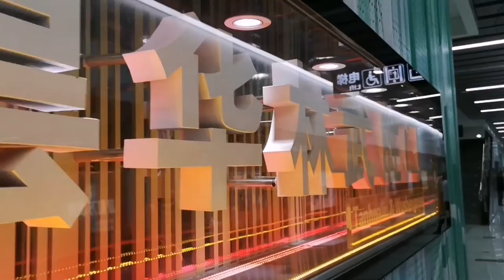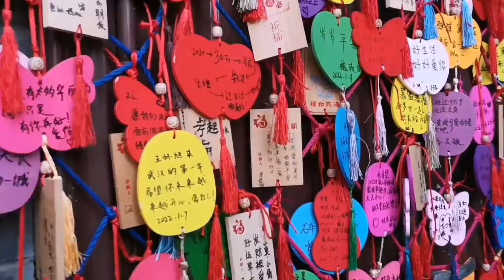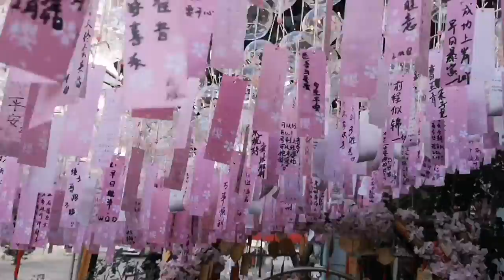Wuhan China | Tanhualin Street | Metro line 5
Tanhualin street
The site of the original Swedish Church in China is in this area. Now, you can see small stores, restaurants, coffee/tea shops, boutiques and sidewalk cafes.
Tanhualin. Currently Open. Address: Tan Hua Lin, Wuchang Qu, Wuhan Shi, Hubei Sheng, China, 430062. Map; Timings: 24-hrs Details; Time Required: 01:00 Hrs .